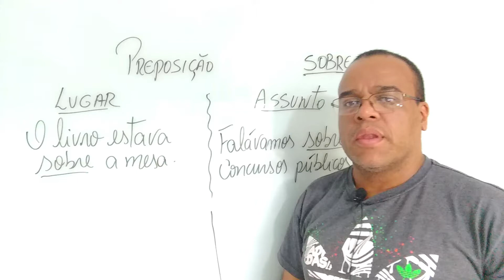VALORES SEMÂNTICOS DA PREPOSIÇÃO #37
Olá, meus seguidores!! Vamos continuar com a série das PREPOSIÇÕES. VALORES SEMÂNTICOS DA PREPOSIÇÃO. Quero com isso formar aqui um curso totalmente grátis para vocês.

Assistam até o fim e deixem seus comentários.

Grande abraço.

PEÇA AQUI O SEU E-BOOK (10 MANEIRAS PARA FAZER UMA BOA REDAÇÃO) TOTALMENTE GRATUITO. MANDE-ME UM -EMAIL E RECEBA.